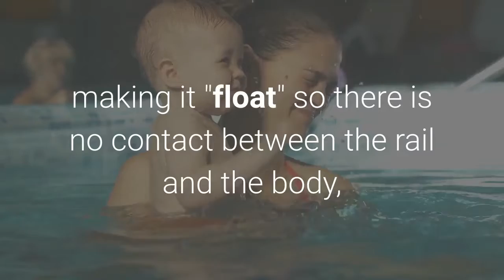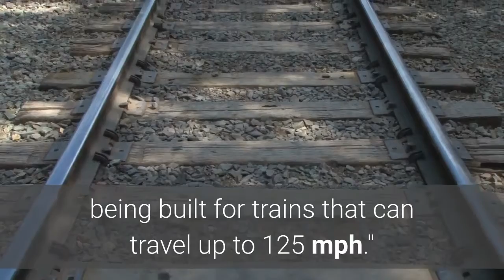China unveils 'fastest ground vehicle in the world' capable of traveling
As travel innovation speeds ahead, so does a new train in China capable of traveling over 370 mph. The maglev train is being touted as the fastest ground vehicle in the world with a maximum speed of 600 kph or 372 mph. It was developed by China and manufactured in the city of Qingdao. The train uses electro-magnetic force, making it "float" so there is no contact between the rail and the body, Reuters reported. The debut of the super fast train could cut down time for people traveling from Beijing to Shanghai to only 2.5 hours. That's a distance of 754 miles and currently a 4.5-hour train ride on one of China's bullet trains. Advances to train technology have taken off in recent years, with Japan developing a bullet train capable of reaching 249 mph. In America, a train track from West Palm Beach, Florida, to Orlando International Airport is being built for trains that can travel up to 125 mph."When people see what it’s all about," said Andy Kunz, president of the U. S. High Speed Rail Association, "you’ll see people clamoring for this."China's newest train is expected to be ready for commercial use within the next decade. Follow reporter Asha Gilbert @Coastalasha.